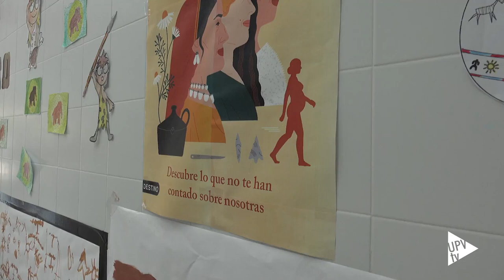Marga Sánchez Romero, Dona de Ciència - Noticia @UPVTV; 06-06-2024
La Universitat Politècnica de València (UPV) y el Ayuntamiento de València, a través de València Innovation Capital, han inaugurado un nuevo mural de su proyecto Dones de Ciència.

Situado en el CEIP L’Albereda de València, el mural rinde homenaje a la arqueóloga, divulgadora científica y, actualmente, vicerrectora de la Universidad de Granada, Marga Sánchez Romero. Y es obra de la artista mallorquina, Laia Fernández-Pacheco.